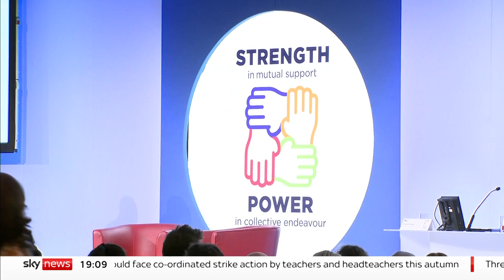'Toxic and fear are definitely two words I would associate with Ofsted inspections'- Former teacher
Jane, one teacher who left the profession told Sky News' Adele Robinson she "could not handle Ofsted inspections"

A rising number of teachers are speaking out after headteacher Ruth Perry took her own life following an inspection.

Ms Perry's sister, Professor Julia Waters, argued that Ofsted assessment "destroyed Ruth's career, her world, and her sense of self".

If you feel you have been affected by the topic discussed get in touch with the Samaritans: